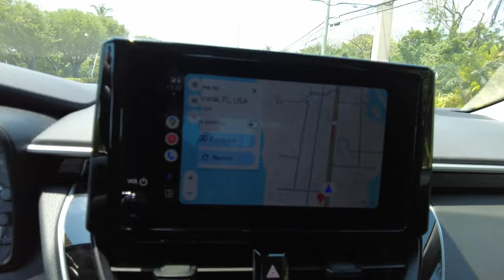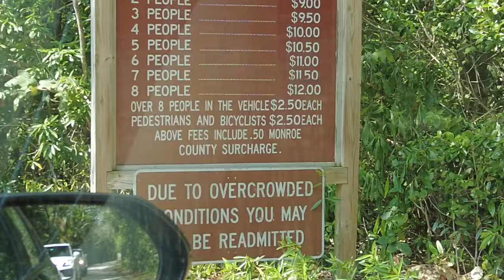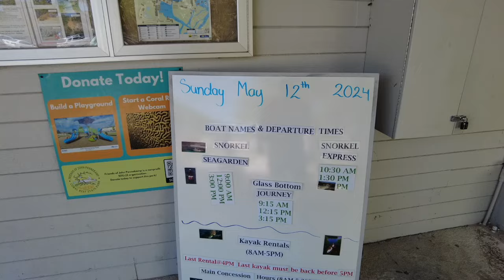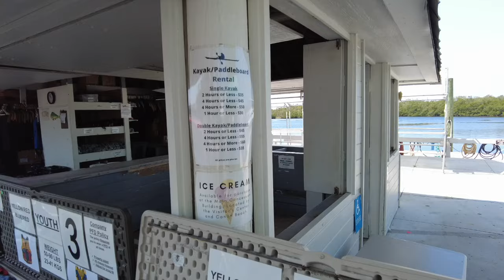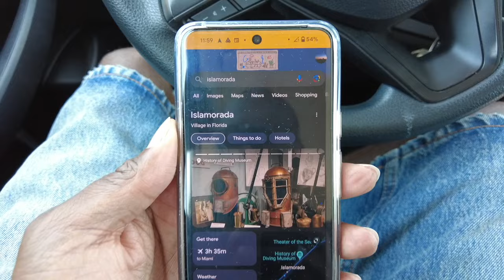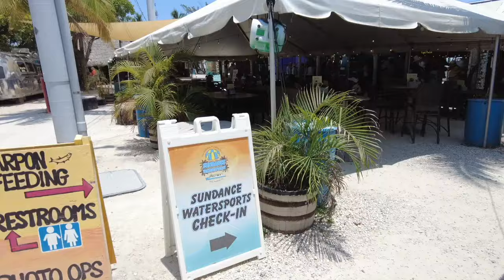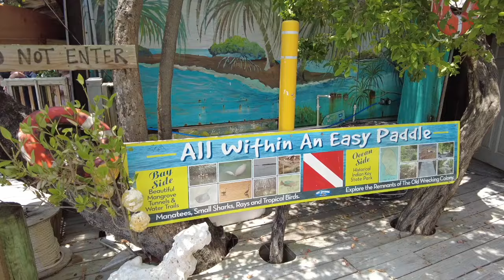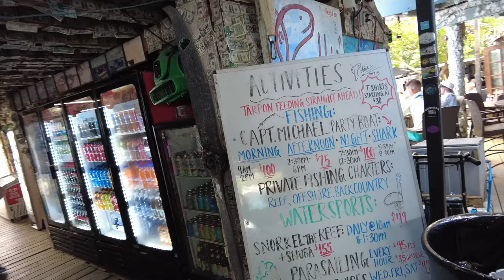Florida Keys - Key Largo Islamorada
Since i've never been to the Florida Keys before, i decide to make a day trip out to Key Largo. I check out John Pennekamp State Park and the beach village of Islamorada.
You'll also see the hottest tourist attraction of Islamorada - Robbie's. Where you can buy a bucket of bait fish and feed Tarpons.